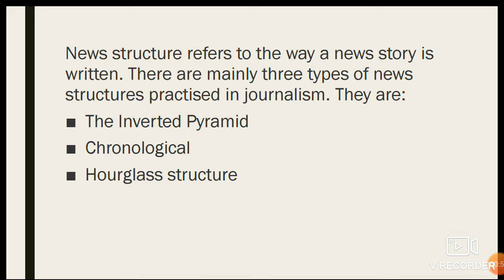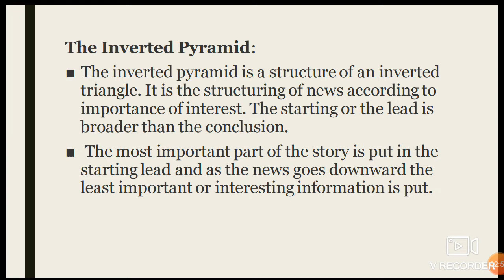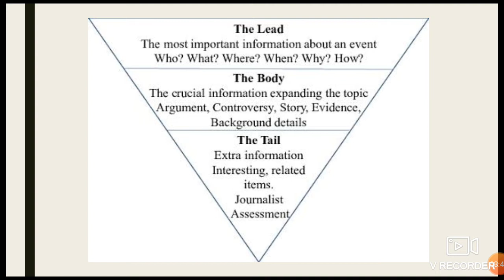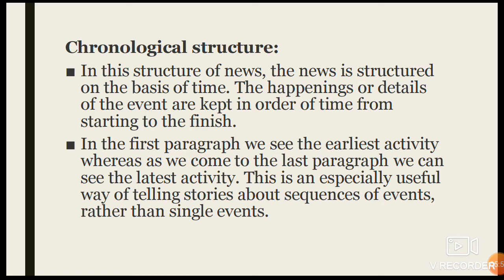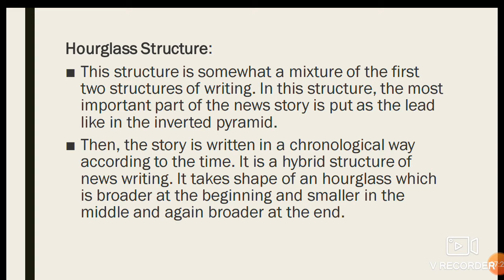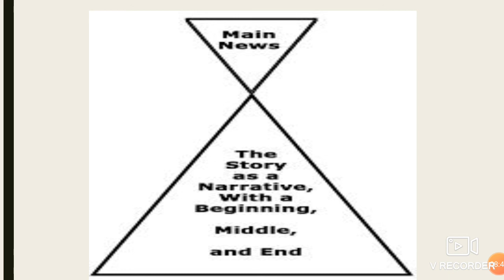NEWS STRUCTURE AND PERSPECTIVE| PAPER 2| UNIT 3 REPORTING AND EDITING|NTA UGC NET MASS COMMUNICATION